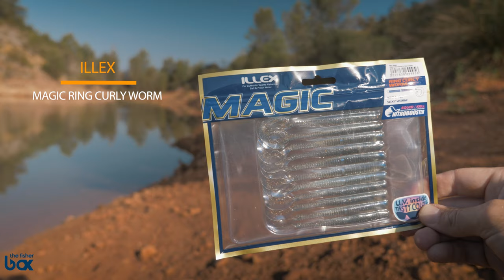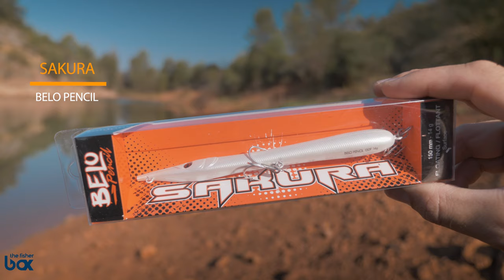FISHERBOX #37 - Présentation des leurres